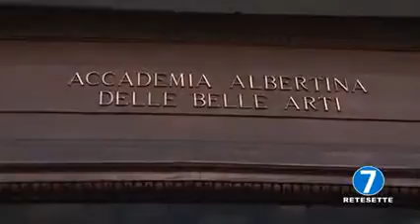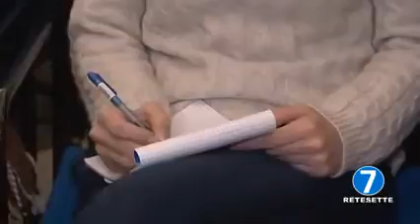ASTA PRESEPI ALLA PINACOTACA ALBERTINA SERVIZIO TG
Asta benefica nell'ambito della mostra "Presepi": ricavato devoluto a casa U.G.I.
Iniziativa promossa da Fondazione Dnart e Pinacoteca Albertina